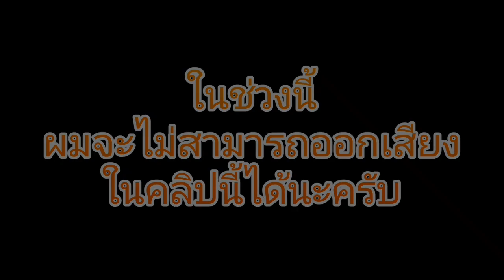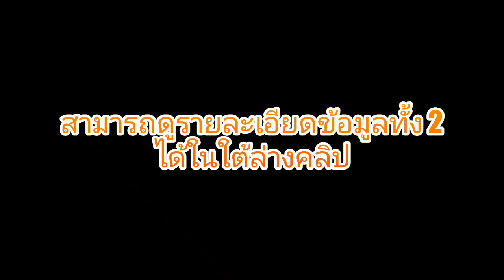ดูการอัพเดทของ Minecraft BE Beta 1.13.0.18/Minecraft JE Snapshot 19w40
Minecraft BE/JE เวอร์ชั่นใหม่ล่าสุด

โปรแกรมทำคลิปและหน้าปกลง YouTube

บันทึกหน้าจอ
Du Recorder

KineMaster

ตัดต่อภาพ
Pixellab

ใส่ปกคลิป
YouTube Studio

apk ???

texture pack & add on ???

Map ???

seed ???

รายละเอียดข้อมูลการอัพเดท

สวัสดีครับผมคือ First Play Games TV
ช่องนี้ก็จะทำคลิปเกี่ยวกับเกม Minecraft BE
และอัพเดทข่าวสาร
ฝากเป็นกำลังใจให้ผมด้วยนะครับ ถ้าชอบใจคลิปนี้อย่าลืมกดติดตามพร้อมกดรูปกระดิ่ง
เพื่อไม่พลาดการแจ้งเตือนด้วยนะครับ 😊

สำหรับความคิดเห็นใดมีคำที่ไม่สุภาพ
ผมจึงขอสงวนสิทธิ์ลบความคิดเห็นทันทีนะครับ